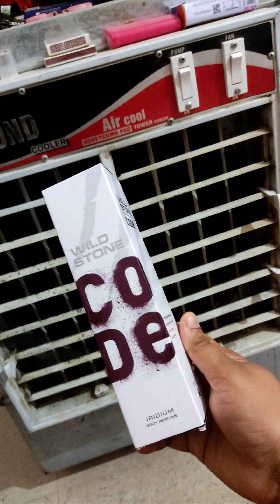Daily Mini Vlog | snacks party with husband.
It is My Youtube Channel:-
Hobo Traveller official- Adity's
Hobo - Traveller official - The Channel is
focused only on Travel & Food, lifestyle, plus size fashion, daily life vlogs, and all and
I want to document my life for the future and memories taking up it with you from where you learn from my mistakes, grow with me, see my dreams and also advise me on when did I took the wrong turn in life I hope you will like my this life if you do please subscribe and join the tribe.
me
Come in and join the group of "Addy's Sunshines"
DM me below,
Or
Little more closer comes with me on personal Instagram click on the